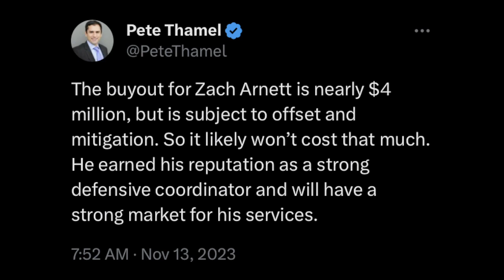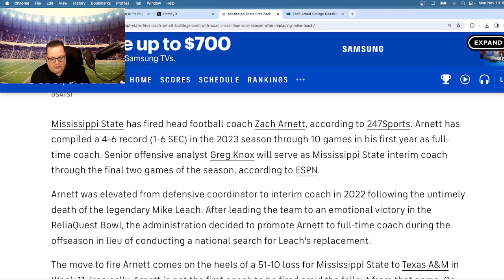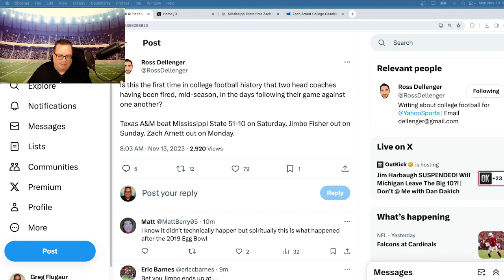EP 330: Breaking News! Mississippi St has fired Head Coach Zach Arnett.